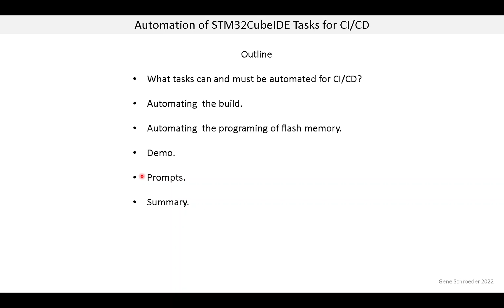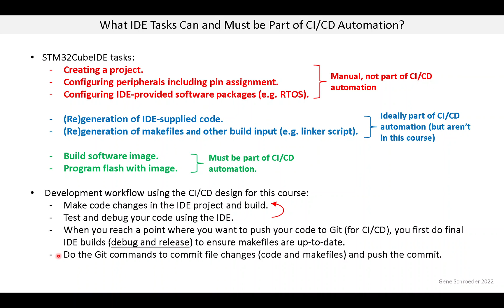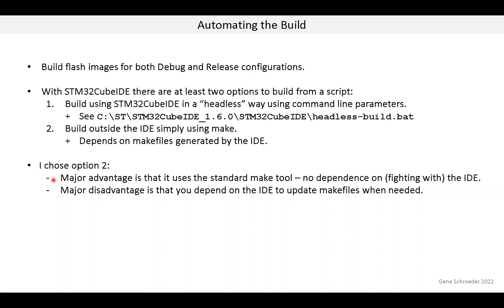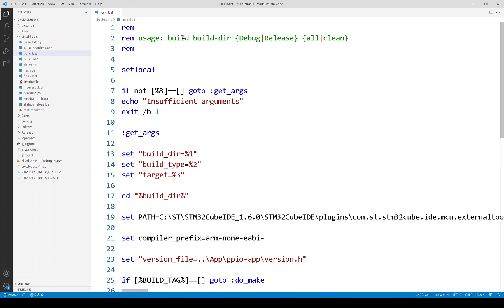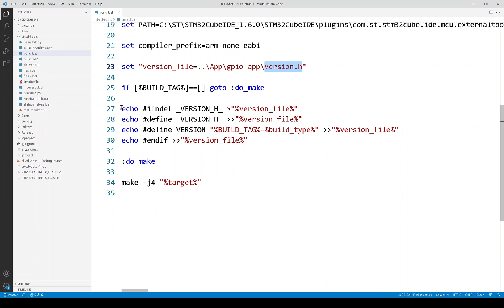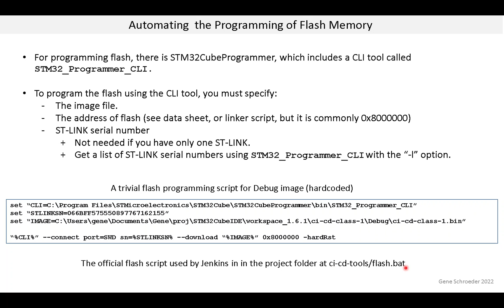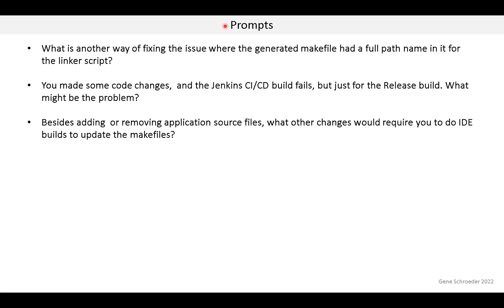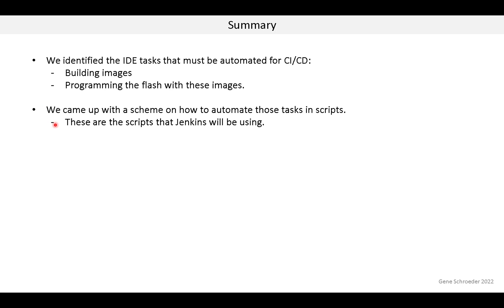Embedded CI/CD with HIL Testing Lesson 3. Automation of STM32CubeIDE Tasks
In this video, we look at automation of tasks that you would normally do inside the IDE, but now must be done by our CI/CD pipeline. Automation scripts are created in preparation of that pipeline.